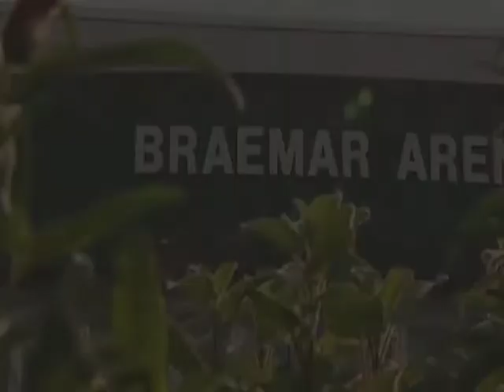Michelle Hedges-Intermediate Short and Long Programs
Here are her short and long programs.  She received a personal best score for her long program-52.77 at a recent competition.